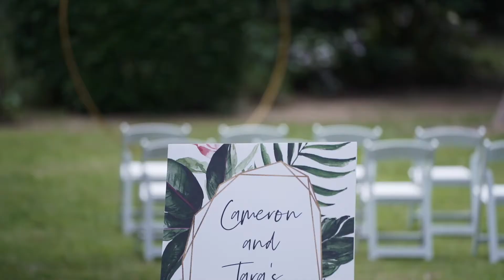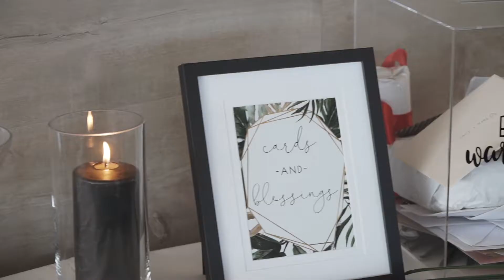Tara & Cameron's Cronulla Wedding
Wedding Ceremony at Hazelhurst Art Gallery in Gymea

Reception at Summer Salt Restaurant